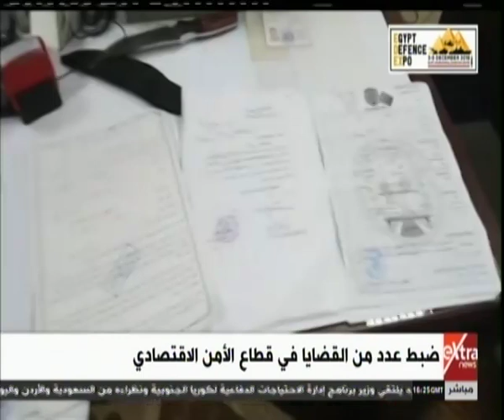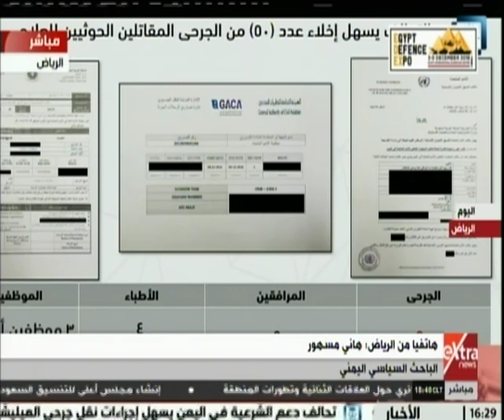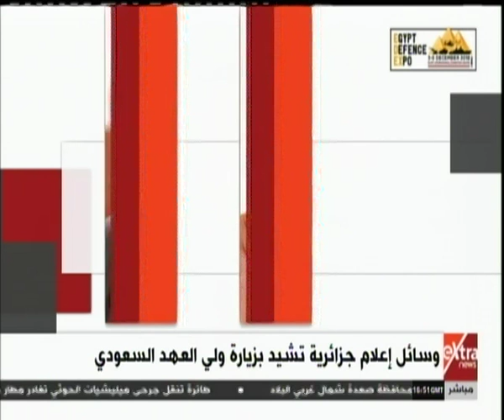غرفة الأخبار| جولة الـ 6 مساءً الإخبارية مع شادي شاش ومروج إبراهيم "جولة كاملة"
غرفة الأخبار| جولة الـ 6 مساءً الإخبارية مع شادي شاش ومروج ابراهيم | 3 ديسمبر 2018